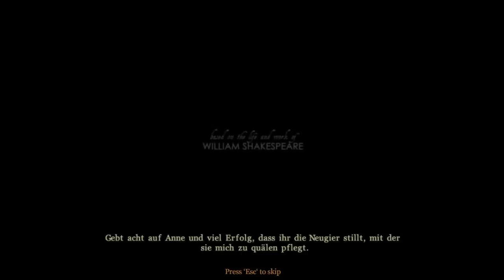Lets Play The Chronicles of Shakespeare - #01 Die Geschichte beginnt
«The Chronicles of Shakespeare - Romeo & Julia»
Wimmelbild - Abenteuer von Daedalic Entertainment

«The Chronicles of Shakespeare»
Kommentiertes Gameplay von KruemelchenLP [2013]